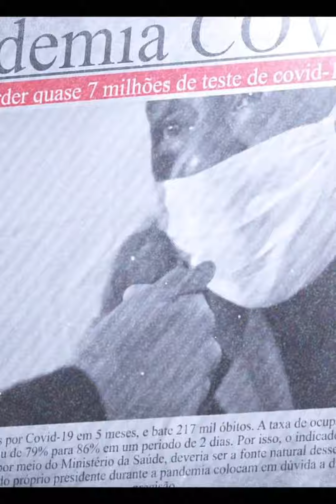O Peso Da Luta - Parte do Ryan SP (Status)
O peso da luta status
hit do ano o peso da luta status
status o peso da luta
hit do ano status
o peso da luta ryan sp status
mc ryan sp hit do ano o peso da luta status
hit do ano para status